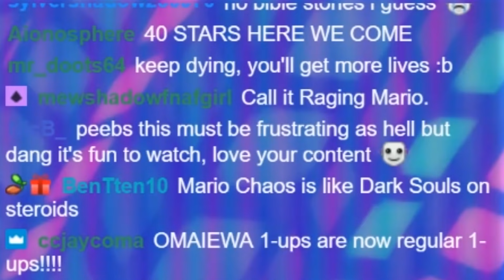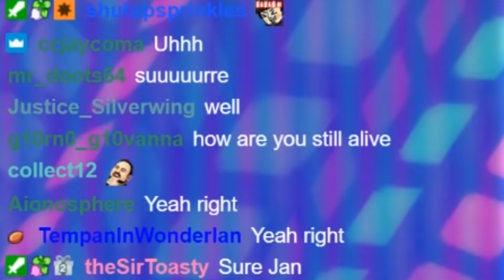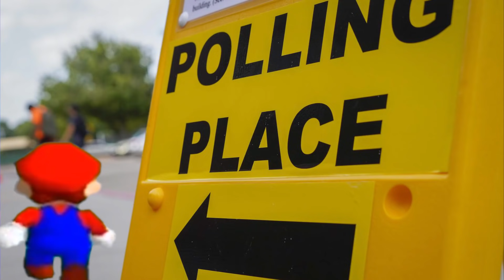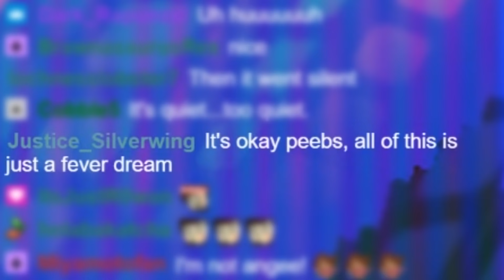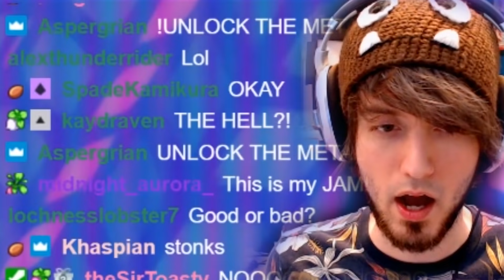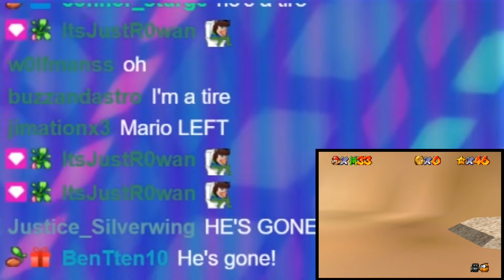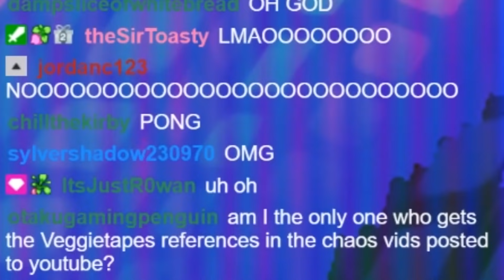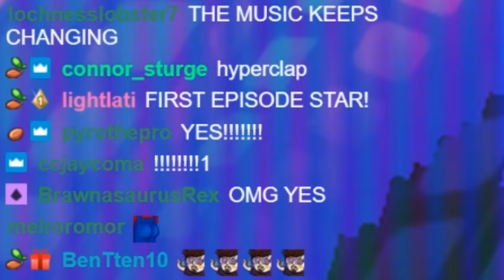Mario Dies (and goes to heaven)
Mario Chaos returns! I'm gonna try to beat the game... Yay. (Part 18) - Switching to version 3.0~